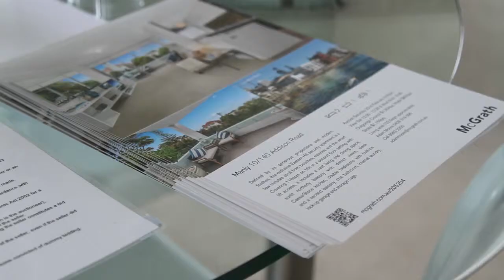How to buy at auction - 140 Addison Road, Manly, NSW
Adam Moore from McGrath real estate sells another quality property in Manly, NSW.